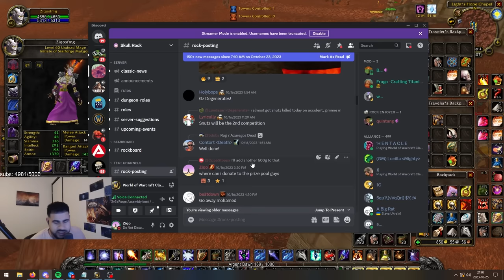THE FINAL Mage gear update for the OTK $100k Tournament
We are almost satisfied with the sets we have. Always room for more...

-Z

Socials:

Instagram.com/Ziqoftw
Twitter.com/Ziqoftw

PEACE!